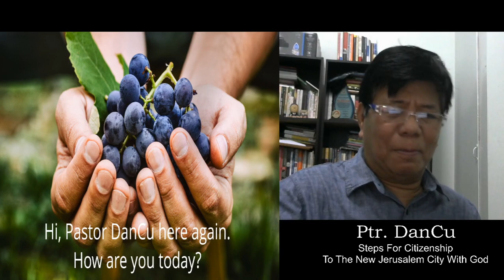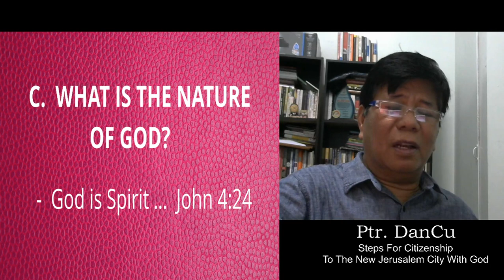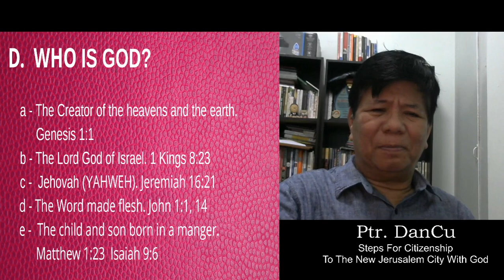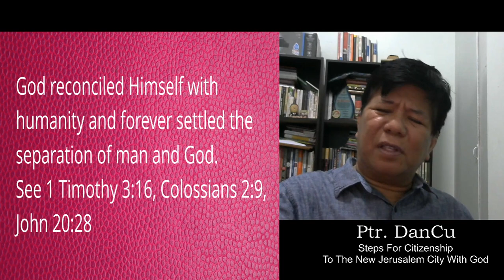CITIZENSHIP TO THE NEW JERUSALEM CITY OF GOD 1-B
Welcome to the New Jerusalem. Visa Application For Citizenship Is Now Available For Everybody. Get Your Chance now. Be First to live in that city. Claim your mansion over there. Eat of the fruit of the Tree of Life and don't die anymore. It makes me cry dreaming of that most beautiful city whose builder and maker is God Himself. Be one and be there...LET'S LIVE THERE TOGETHER WITH OUR FAMILY, LOVED ONES, AND FRIENDS.

Know the original teachings of God solidly based in the Holy Bible. Let us sincerely study the Holy Bible for a sure Salvation. Here, we can learn the teachings of God about salvation. How would you like to find the original teachings of God?

Sincerely yours in Christ,